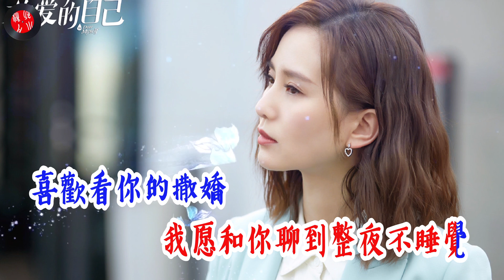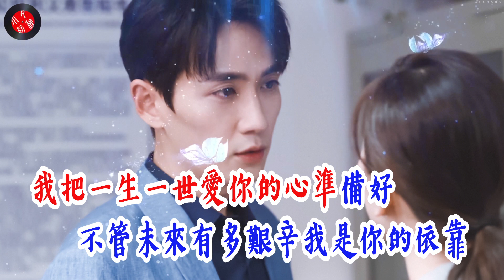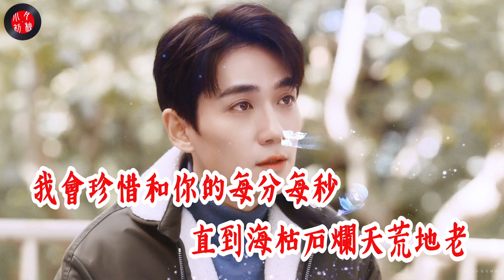（很好聽）💖一首【陪你一起變老】（男聲版）💖情人必點/戀愛必聽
本頻道會不斷更新好聽的歌曲，努力做個悠閒聽歌的平台，在生活繁忙之餘到這聽聽好聽的歌曲，不分年代或老舊的，歌聲穿越時空，讓心靈停頓一下，充一下美妙旋律帶來電感，偷得浮生半日閒！

如果需要我上傳歌的伴奏版的話可以在歌下留言，我盡量服務。如果我每只歌都製作伴奏版的話，或許不多人需要聽！所以我不這麼幹了。需要的，千萬別客氣啊！

This channel will continue to update good music
——享受音乐 快乐生活——
原唱：唐古 - 陪你一起变老
词：卓青
曲：邱国新
院子里开满了玫瑰
挂满了葡萄
我们坐在摇摇椅 开心的笑
你说我们永远这么相爱 好不好
我不说话只是紧紧依偎在你怀抱
空中有几朵白云在飘和对对成双的鸟
我们相偎又相依 幸福的笑
我把一生一世爱你的心准备好
不管未来有多艰辛我是你的依靠
我要陪着你一起变老
你就是我最疼爱的宝
我愿和你聊到整夜不睡觉
喜欢看你的撒娇
让爱停在这时光隧道
我会珍惜和你的每分每秒
直到海枯石烂天荒地老